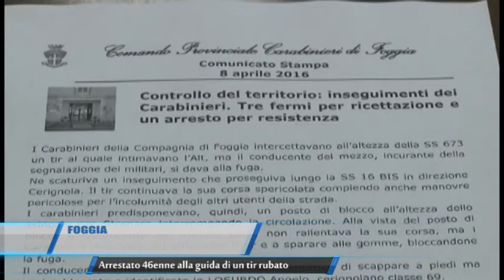08 04 2016 TELEREGIONE FOGGIA ARRESTATO 46 ENNE ALLA GUIDA DI UN TIR RUBATO